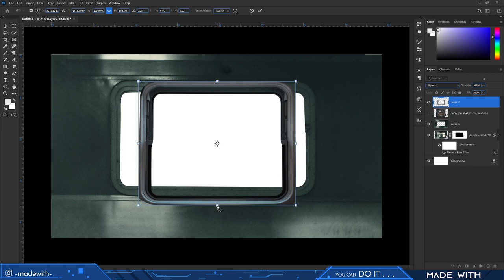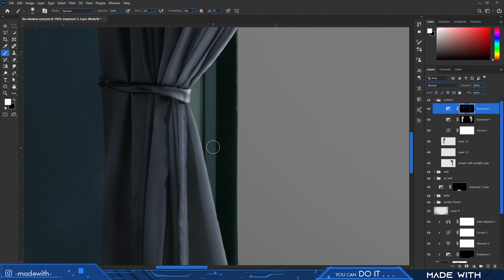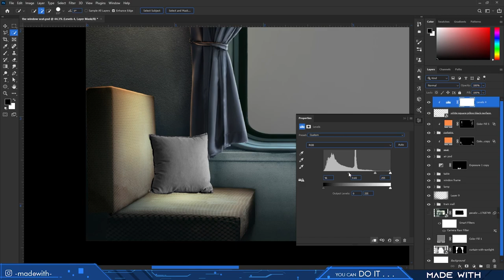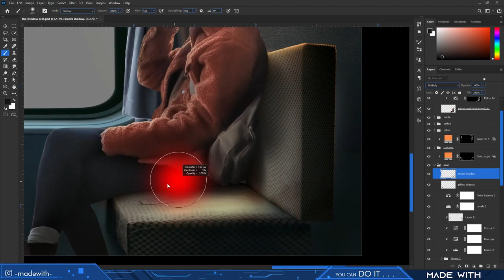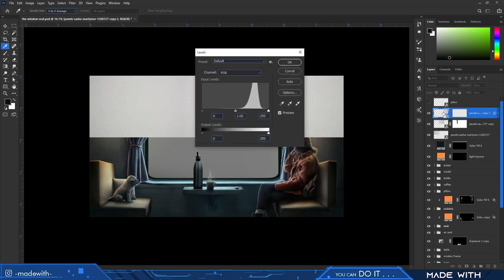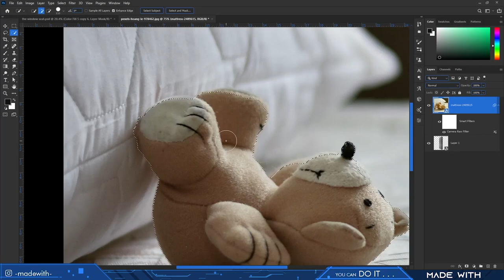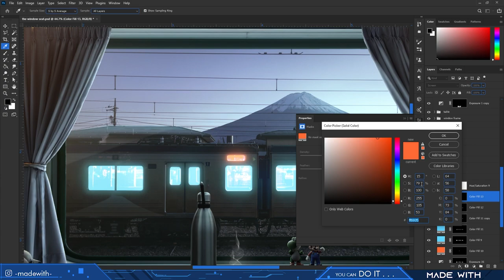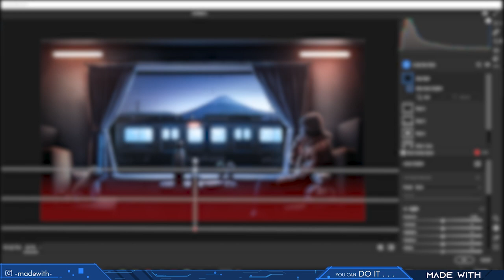The window seat photo manipulation || Photoshop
Welcome to "Train Window Seat," a mesmerizing Photoshop speed art video that takes you on a visual journey through the window of a moving train. Watch as the captivating scenery outside comes to life in stunning digital art form, created right before your eyes.

the power of Photoshop to transform a blank canvas into a vibrant and dynamic train window scene.

As you follow along, you'll witness the artist's creative process unfold in real-time, witnessing their expert use of various Photoshop tools and techniques. From selecting the perfect colors and textures to adding intricate details, each step is carefully executed, resulting in a breathtaking final artwork.

Sit back, relax, and let your imagination soar as you witness the evolution of this digital masterpiece. Take in the changing landscapes, the play of light and shadow, and the subtle nuances that bring the artwork to life. The soothing music in the background complements the visual experience, making this video a feast for both the eyes and the ears.

Whether you're an aspiring digital artist looking for inspiration or simply an art enthusiast seeking a visual escape, this "Train Window Seat" Photoshop speed art video is sure to captivate and inspire. So, grab your virtual ticket and embark on this creative journey through the window of the digital world. All aboard

share with your photoshoper friend, cousin, husband, with, mother whatever